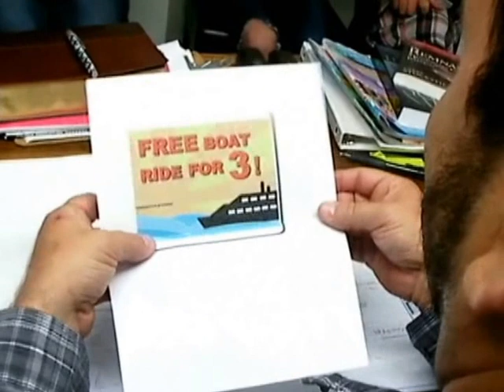Im on a Boat (Gospel Reprise)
Its our parody of snl's im on a boat the gospel reprise!